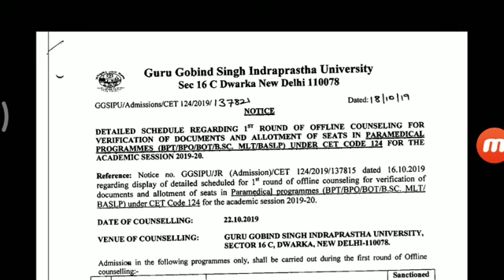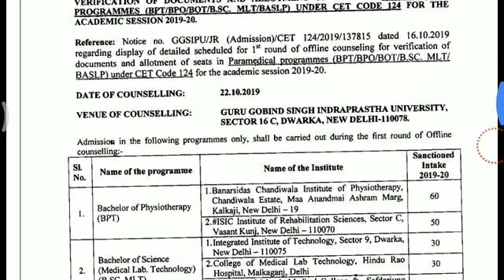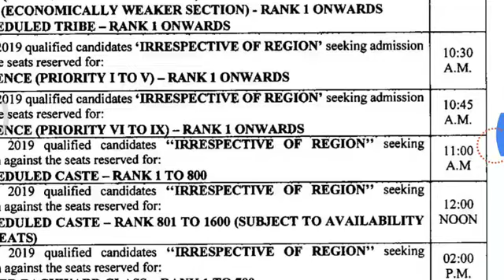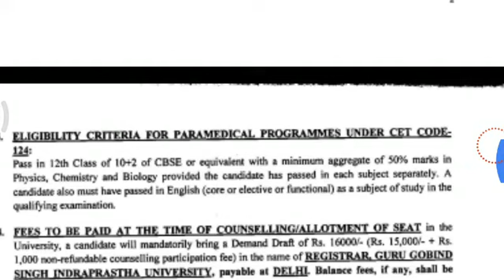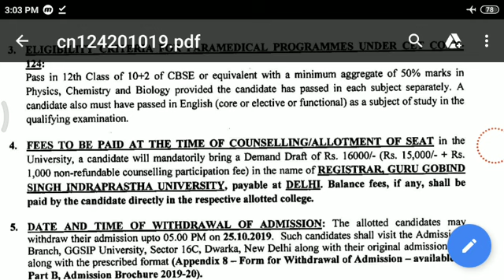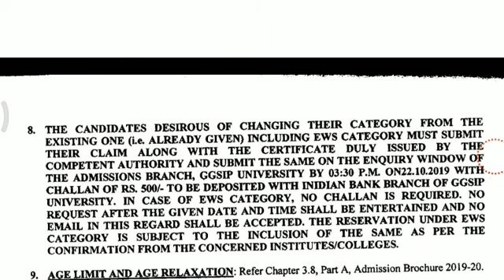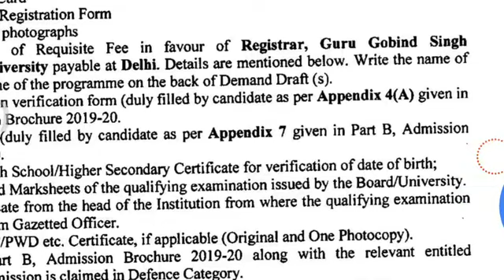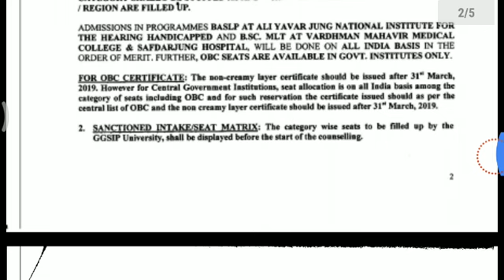IP UNIVERSITY PARAMEDICAL COURSES COUNSELING 2019!! IP UNIVERSITY COUNSELING 2019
Hii everyone
This video provided information related to
Ip University paramedical courses schedule and guidelines 2019